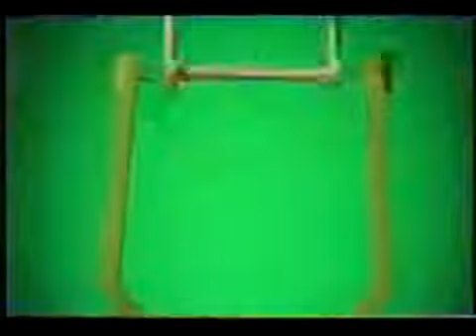Boomerang From Cartoon Network Collection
Boomerang logo and Cartoon Network Copyright WarnerMedia